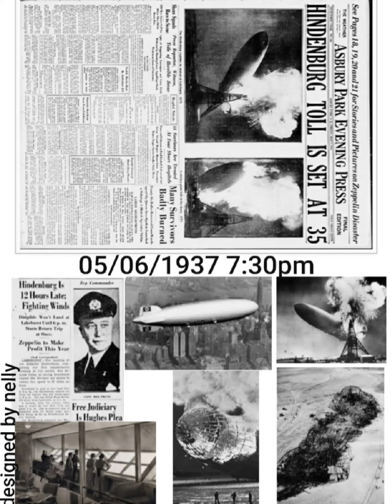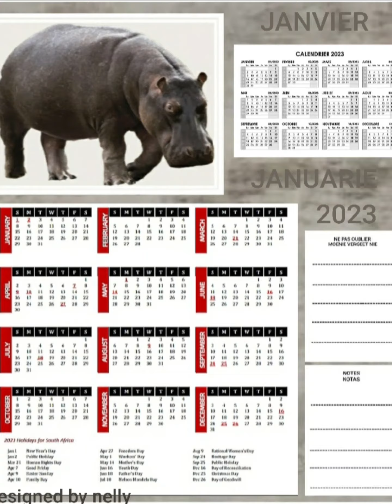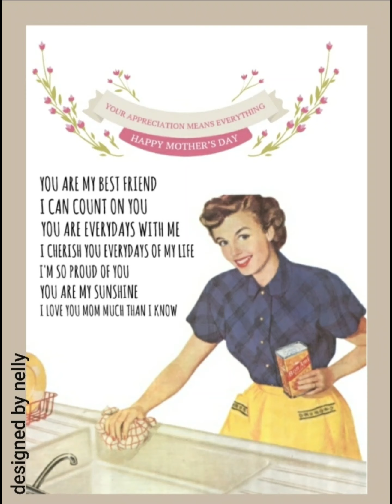ECARDS EN LIGNE et plus/ECARDS ONLINE and much more DESIGNED BY NELLY theonlinestore.overblog.com